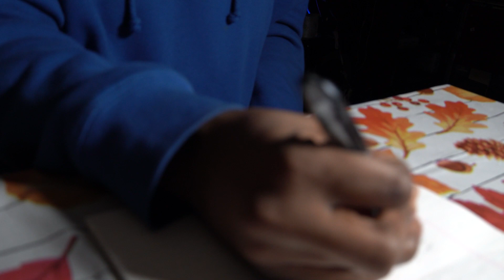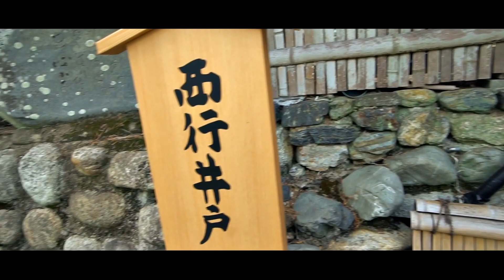Tru Inferno - Thank You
The fourth & final single off the upcoming beat album, The Kyoto Hour volume 10 is here. This single is called Thank You & not only is this the best track of the album, it's the best track of the entire series! The album is out now, and is available at all online major music retailers! The best place to pick it up is However, the Deluxe Edition & Ultimate Edition is only be available at the bandcamp site.